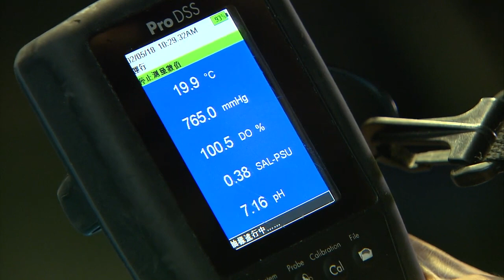【ENG SUB】Animal Big Star | EP11 | Pufferfish | Know Animals | KIds Program | 動物大明星 | 河豚 | 認識動物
【Animal Big Star】🐾動物大明星 🐾
《動物大明星》以淺顯易懂的方式，循序漸進的導引小朋友認識動物，紀錄動物多元的面貌，開啟小朋友的求知慾，在動物的世界裡大開眼界，對動物能有更深刻的認識和了解。

1. Click on "CC" button
2. Cilck the setting button 🔆 to select your language, font size and etc...